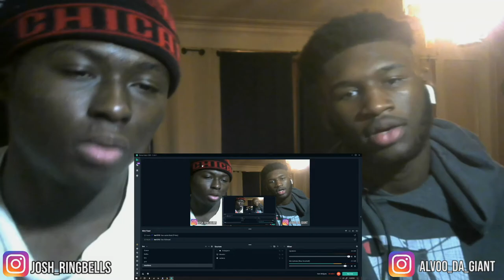DaBaby - Practice (Official Music Video) REACTION